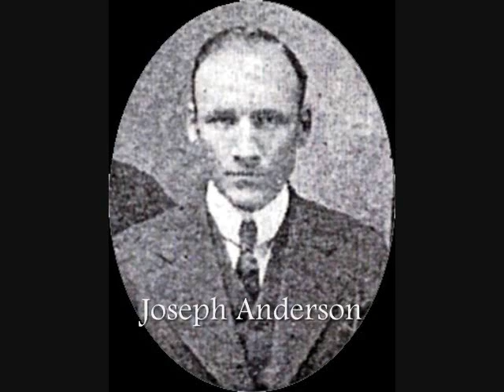Memories from the Life of Peter Peterson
Grandpa Pete reminisces about growing up in Salina, Utah, and about his life in Garfield and Magna.